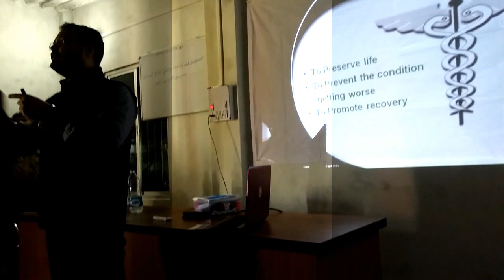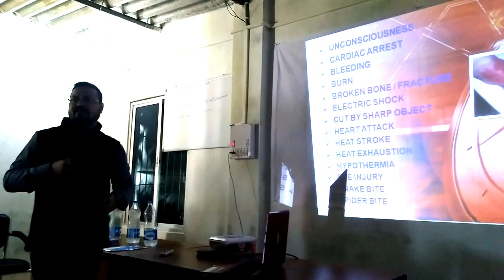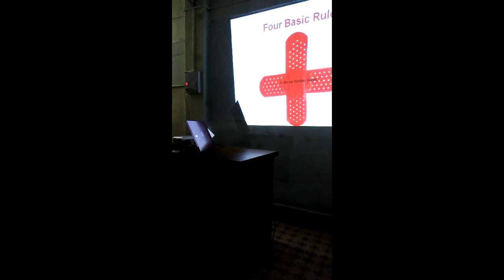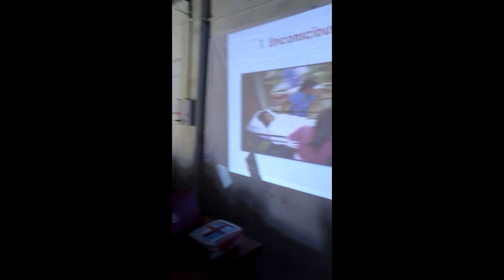Live CPR Training | Enhance first aid knowledge & Life saving skill | Safety officer training Patna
First-aid is the immediate, temporary treatment given in the case of
accident or sudden illness before the service of a physician can be
secured. Proper first-aid measures reduce suffering and place the
injured person in a physician’s hands in a better condition to receive subsequent treatment. Also, first-aid should be for prompt attention, given to injuries such as cuts, scratches, bruises and burns which are usually minor in nature.
The provision of proper first-aid facilities is an important safety and health requirement.

All Occupational Health and Safety Regulations require that every employer to ensure the protection of health and safety of employees engaged in their workplace.

The Aims of first aid
Who can give first aid?
First aid is the first assistance or treatment given to a casualty for any injury or
sudden illness before the arrival or an ambulance or qualified medical practitioners.
First aid treatment is given to a casualty to:
1. Preserve life.
2. Prevent the worsening of the condition.
3. Promote recovery.
! One who has a sound knowledge of first aid (mere enthusiasm and good intentions can
be dangerous),
! One who has a desire to assist others in need,
! One who is a quick maker,
! One who can remain cool and calm under pressure.

A First Aid kit should constitute the following basic materials:
+ Roller bandages of different sizes
+ Triangular bandages
+ Gauze pieces -small and large
+ Sterilized dressing
+ A pack of cotton
+ Small scissors
+ Antiseptic solution (e.g. Dettol, Savlon)
+ Antiseptic cream (e.g. Soframycin, Neomycin)
+ Small and large splints made up of wood or bamboo sticks.
+ Pain-killer tablets (e.g. Peracetamol, Ibuprofen)
+ Oral re-hydration solution ( ORS )
+ Thermometer.

Thanks
DISD
Stay Safe!